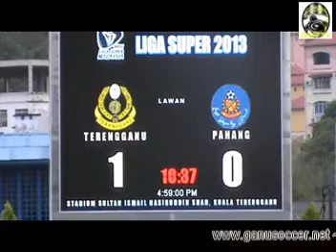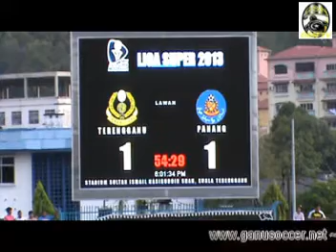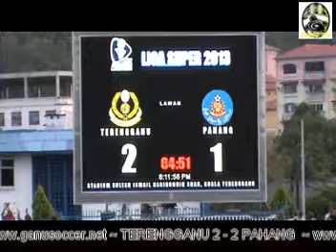TERENGGANU 2 - 2 PAHANG (MSL 11/05/2013)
Liga Super 2013:
Keputusan masa penuh.
TERENGGANU 2 - 2 Pahang
(min-12' Khairul Ramadhan, min-54' Mohd Faizol, min-64' Abd Manaf, min-90'+4' Abdul Malik)